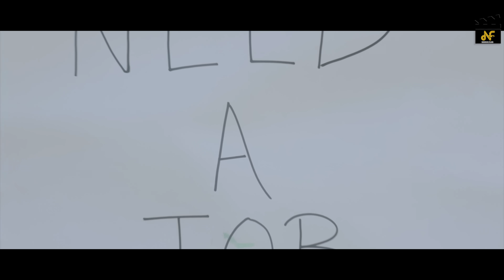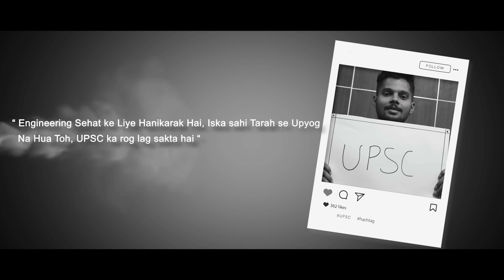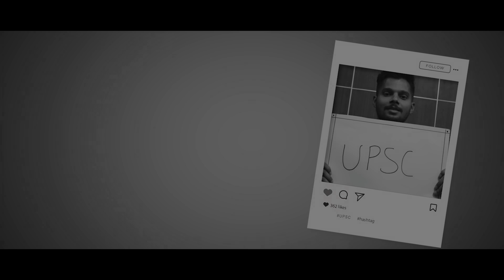Oh Teri! | Raghav Chaitanya | somanshu | Puneet Sharma | Kartikeya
Check out the first of many originals to come 'Oh Teri!'
You have one life, live it to the fullest!

The production is by mt brother @somanshu

🎶 Song Credits -
Composition: Raghav Chaitanya
Guitars: Raghav Chaitanya
Music Production: Somanshu Agarwal
Lyrics: Puneet Sharma
Recorded at Sound Adda Studios, Veera Desai, Andheri West.

📹 Video Credits -
Nedrick Films
Video Production: Gorakh Nath
Director: Satya Chauhan
Story and Concept: Shashank Tyagi
D.O.P: Rohan Kapri
Editor: Raj Aryan Saxena
Color Correction: Raj Aryan Saxena
Production Manager - Shubham Baba
Lights: Aruj Ali
Spot - Sudhir

🎶 Song Lyrics -
Jeevan Hai Juan, Cigarette Ka Dhuan
Andar Gaya, Phir Udd Chala
Degree Se Mili, Sasti Naukri
Is Tel Mei Khudko, Humnei Tala

Kashti Mei Laakh Puncture, Mai Bandar, Life Ginger Meri, Oh Teri! X2

Dhun Dauraye Jo, Wo Tota Na Tha
Dil Paaji Sahi, Yun Chota Na Tha
Sab Baggage Hai, Mai Khoonta Hu
Jo Ghistaa Nahi, Wo Joota Hu

Luck Toh Rumour Hai, Dark Humour Hai
Hasna Bhi Kya, Rona Bhi Kya
Man Mei Tumour Hai
Ek Roz Jo Phat Jayegaa, Phat Jayegaaa

Hey guys, my 3rd single is OUT NOW!